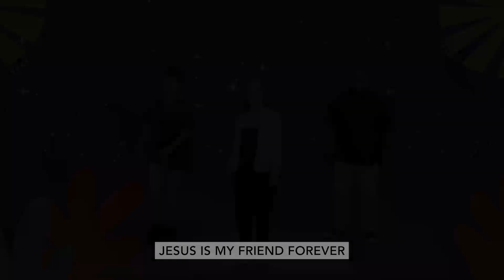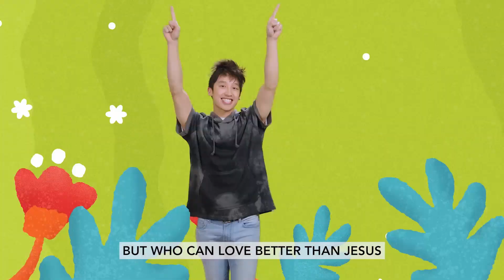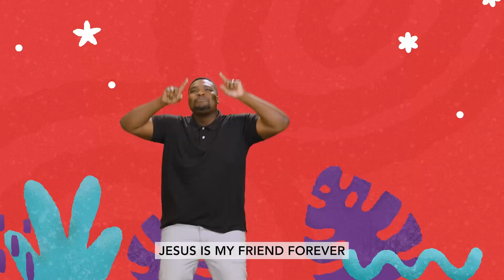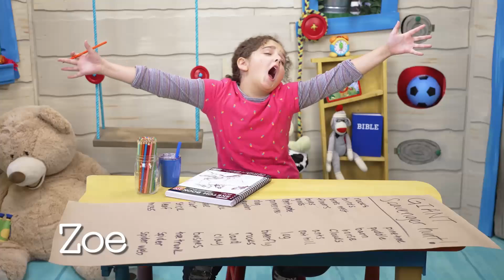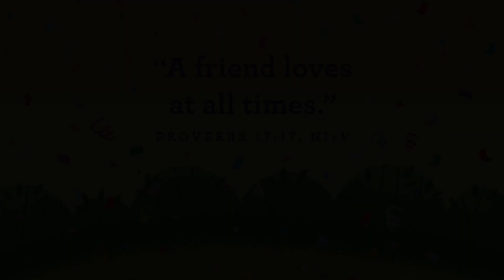Pre-K Online Experience 3/19/23 Wonder: Look At God's Story!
I can love like Jesus.

Jesus Helps
John 6:1-13
Jesus feeds over 5,000 hungry people with only five loaves of bread and two fish.

"A friend loves at all times." Proverbs 17:17, NIrV